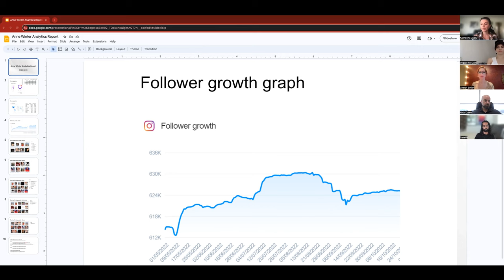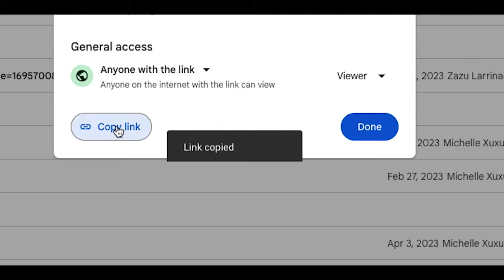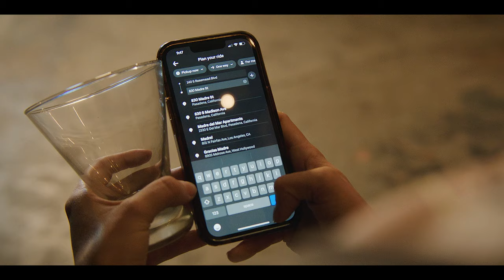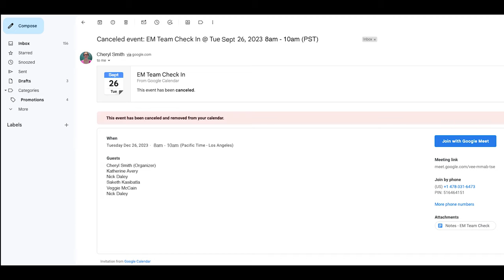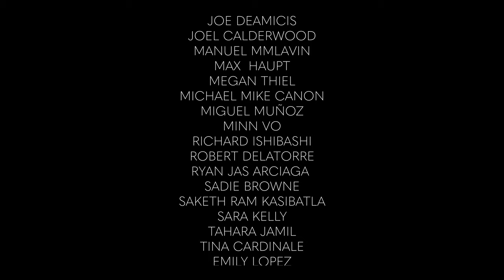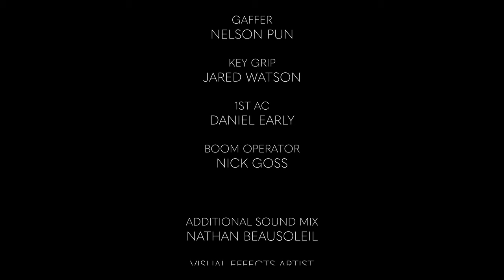Crown City | Short Film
Short film by Cory Radtke

A sedated remote worker finds her voice and creative outlet by joining a community of local jazz musicians and swing dancers.

Starring Kierra Britton, Natalie Hanna Mendoza, Mike Foncannon, Ellie Jay, Ginger Collins, Luca Pino, Kully Stiles, Mark San Filippo, John Urban.

Production Manager: Ellie Jay
Location: Crown City Dance, Pasadena
Cameras: Arri Alexa Classic, Blackmagic Ursa Mini Pro 4.6K, Sony A7IV
Lenses: DZO Pictor Zooms, Sigma 18-35, 70-200 Art